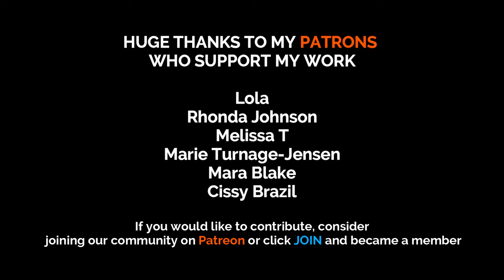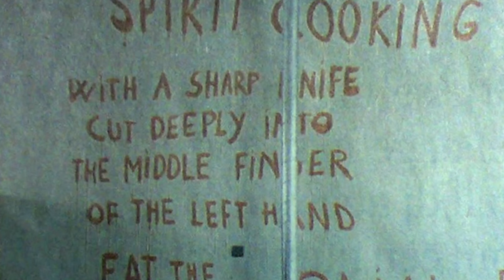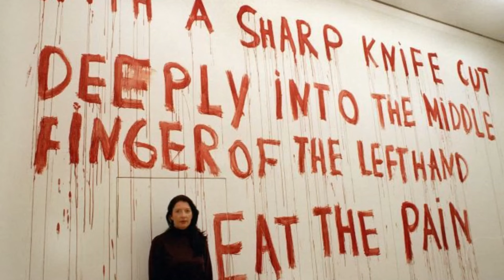The SHOCKING performances of Marina Abramovic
in this documentary, I'll dive into the personality of Marina Abramovic. Known for her unique way of expressing art, she came as a target of many theories connecting her with some very unpleasant practices. Some say that she is the leader of the Satanistic group that is connected to Hollywood, others say her work is purely art. So which one is going to be? Watch this documentary and decide whether Marina Abramovic is an artist or a devil worshipper.